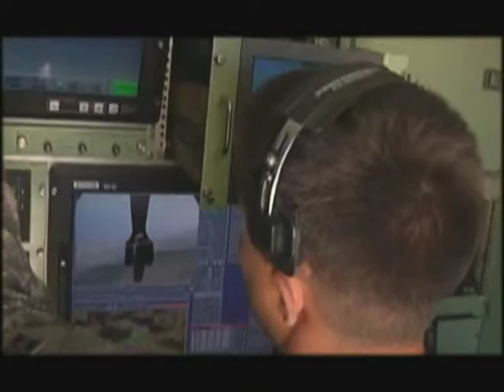1308 SW EOM HERO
FORT IRWIN, Calif. -- Video of 2nd Armored Brigade Combat Team, 4th Infantry Division Soldiers during Decisive Action Rotation 13-08 here at the National Training Center, June 15 - 28.